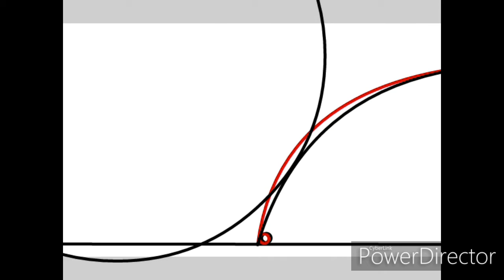[The Battle]Sued old legend past part 8